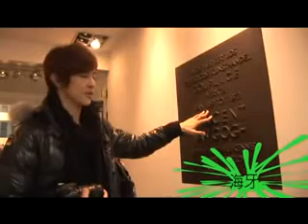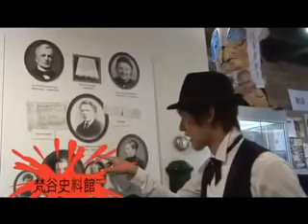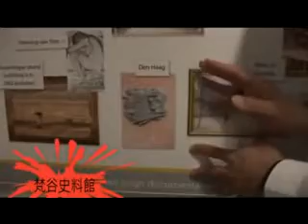Da Dong Van Gogh and me@ DVD_3.flv